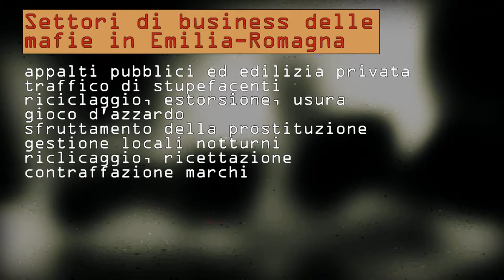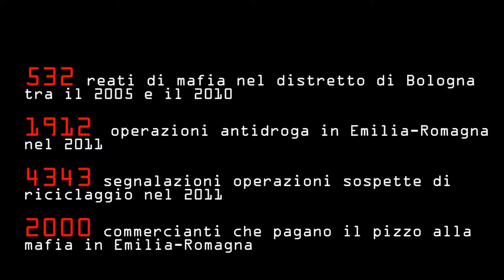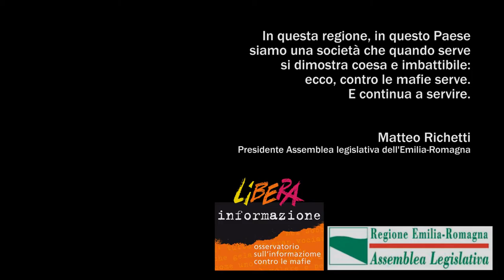Non siamo terra di mafia, ma siamo terra per le mafie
Bologna, 14 dicembre 2012. Il Presidente dell'Assemblea legislativa dell'Emilia-Romagna, Matteo Richetti, presenta il secondo dossier sul radicamento mafioso nella regione realizzato in collaborazione con Libera Informazione.